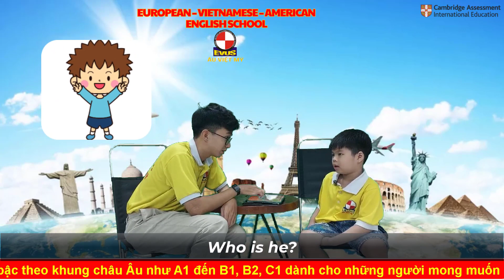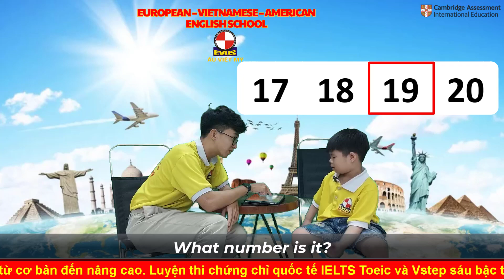SOCIAL INTERACTION - SMARTKIDS 1A - NGUYỄN PHÚC THỊNH